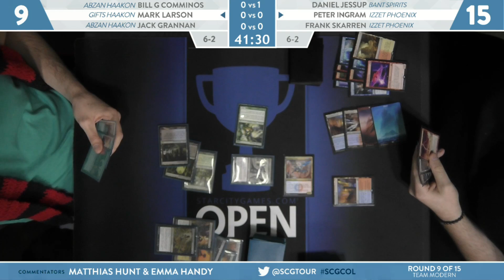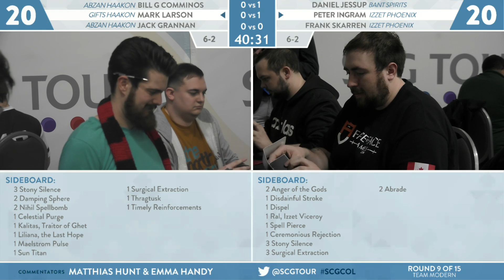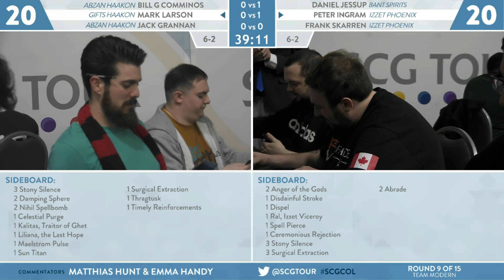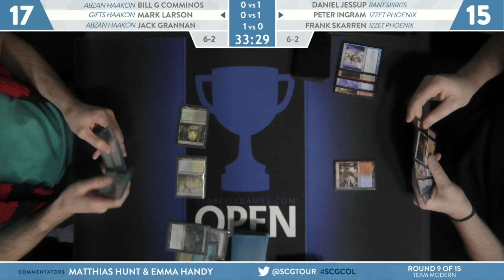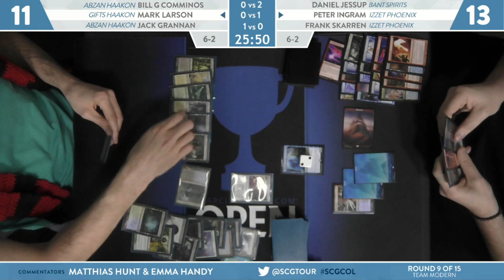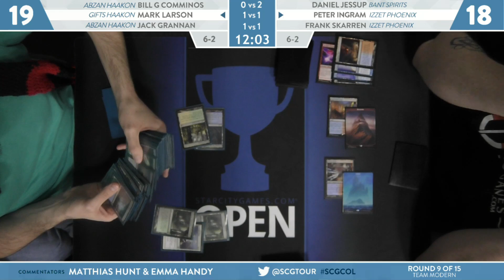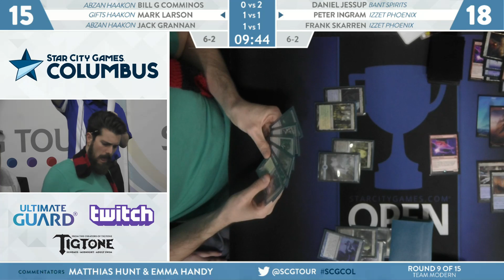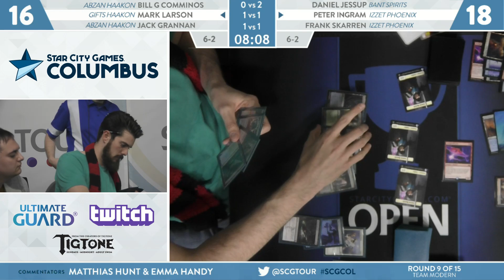SCGCOL: Round 9 - Comminos, Larson, Grannan VS Jessup, Ingram, Skarren [Team Modern]